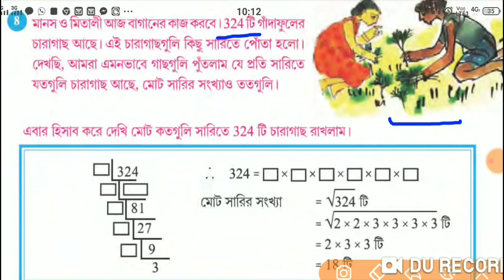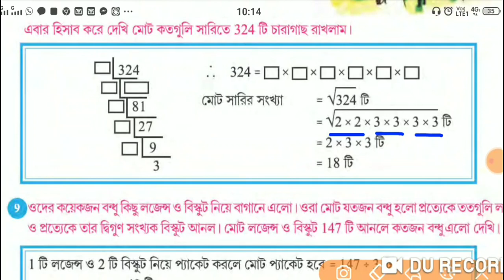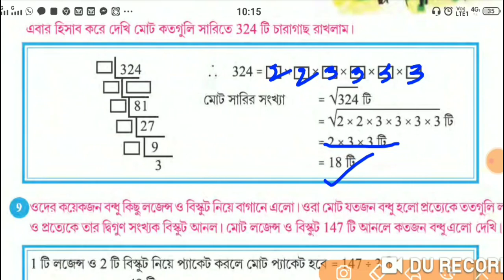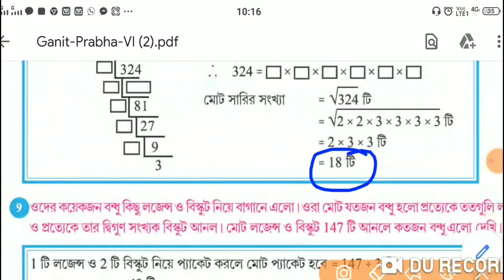Class 6. Matha.